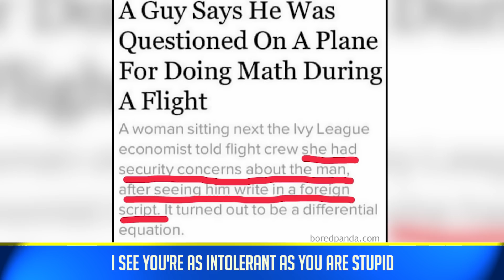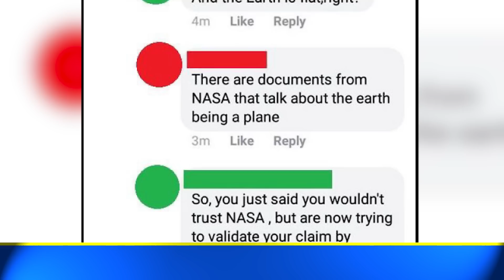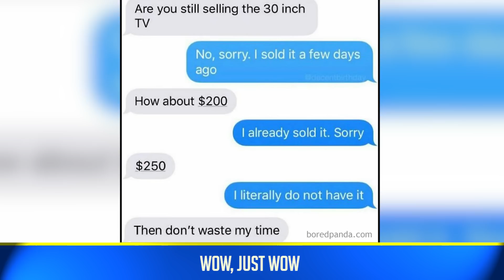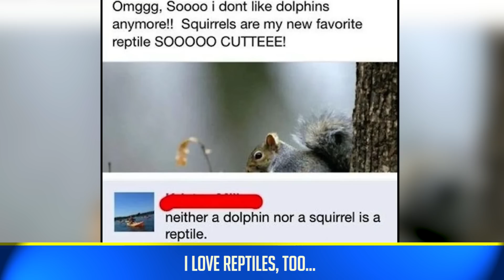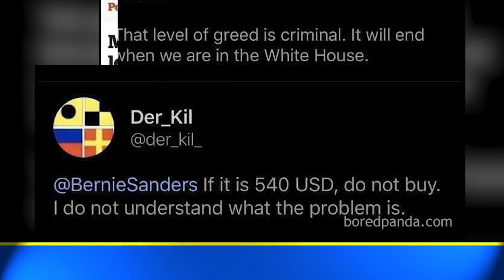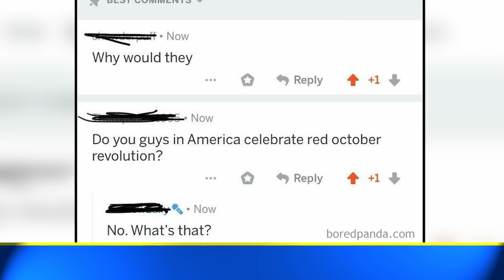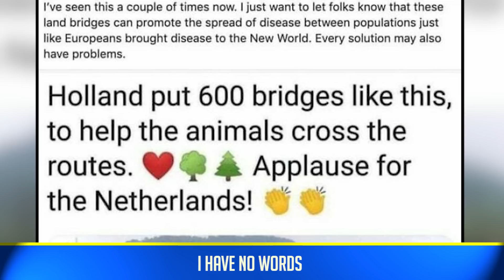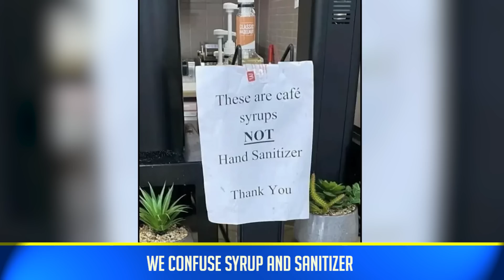50 Terminally Stupid People Showing How Dumb They Really Are 😂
50 Terminally Stupid People Showing How Dumb They Really Are 😂